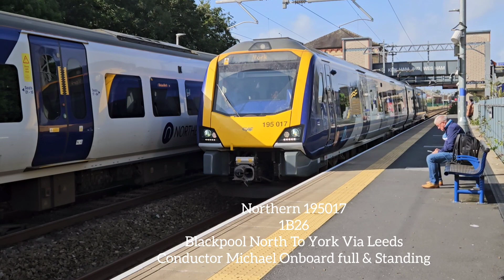Northern 331's 195's 319's 156418, 150128 & RHTT DR98954 Poulton & Kirkham 25th September 2023